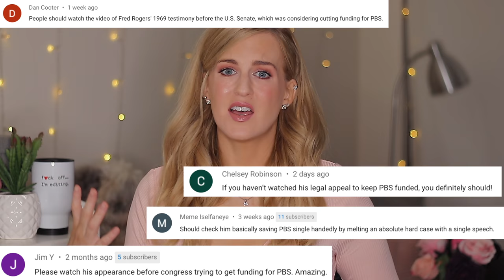Irish Girl Reacts to "Mister Rogers Saves PBS" For the First Time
It's a beautiful day in the neighbourhood and by popular request I've checked out Mister Rogers appeal to Congress. Irish Girl Reacts to "Mister Rogers Saves PBS" For the First Time

Brian Ediger
Curtis Watkins
For their exceptionally touching tributes today.

Dianodrama-ID

(DM's are filtered so I don't receive them):

Diane Jennings
Box 63
HTC mail office
Locales 9/10
Cc Bena Vista
Estepona 29688
Malaga
Spain IF YOU'D LIKE TO JOIN DIANE’S INNER CIRCLE OF LOVELY HUMANS :

Dianodrama-ID